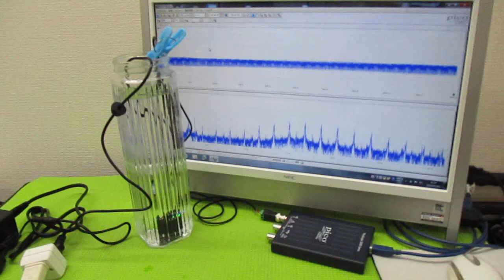オリジナル製品：超音波発振プローブを利用した超音波制御技術 ultrasonic-labo